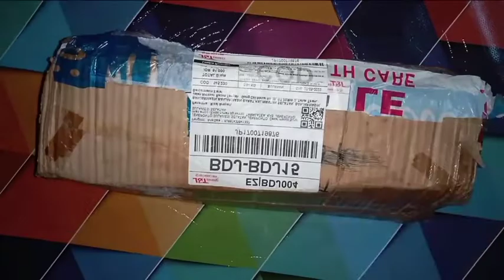Unboxing Barbie Rare + Bonus Barbie Besic